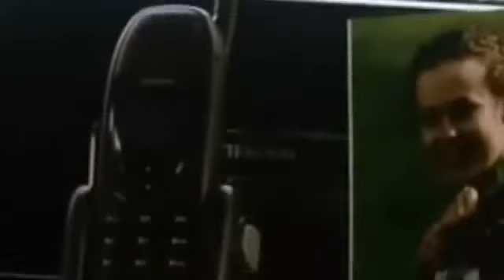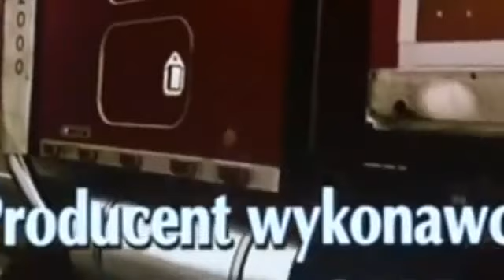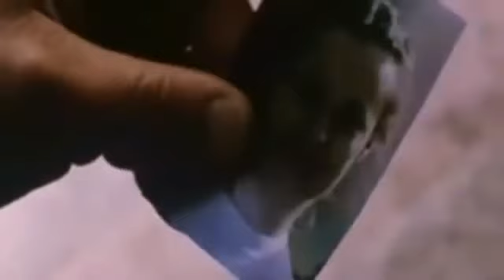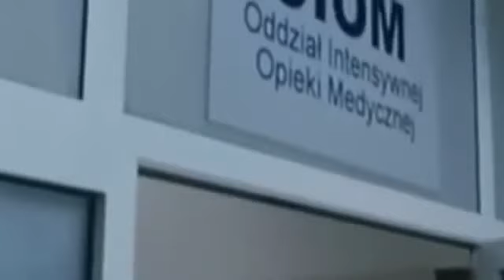Prawo ojca Cały Film Lektor PL Akcja Dramat hq